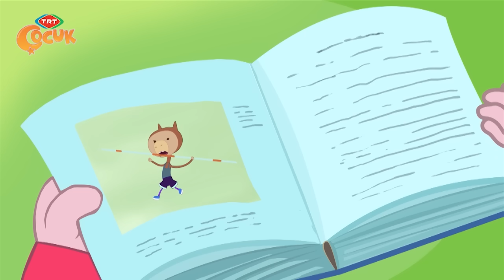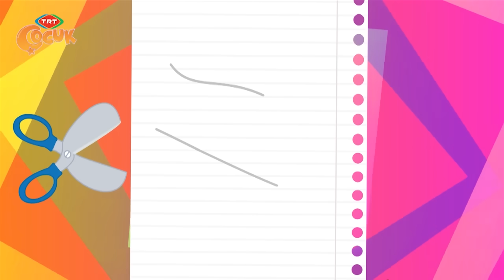Kare - Sivri - Küt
TRT Çocuk - KARE / SİVRİ KÜT